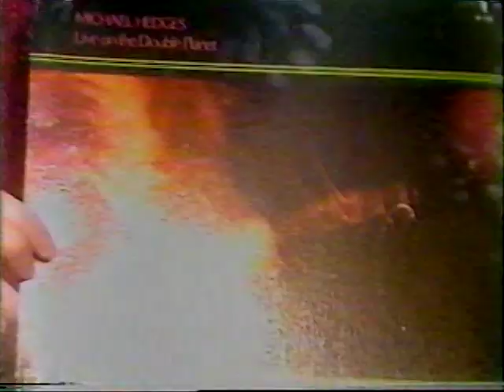Michael Hedges + Leo Kottke - live VH1 New Visions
picture + sound clear up quickly - VHS was a persnickety technology.